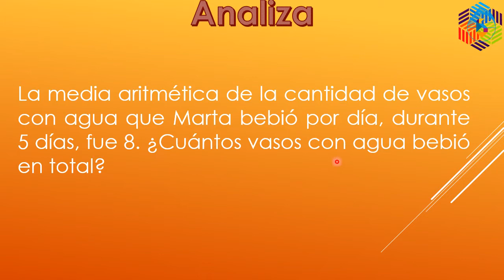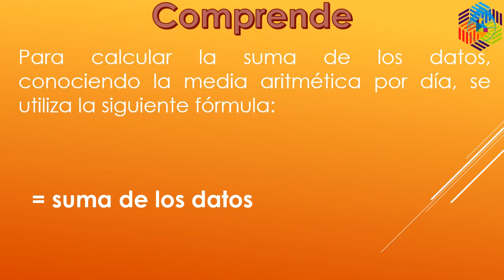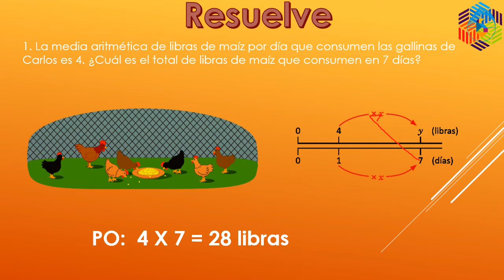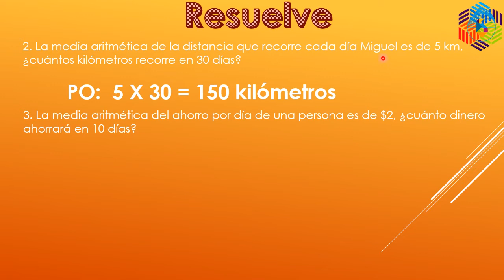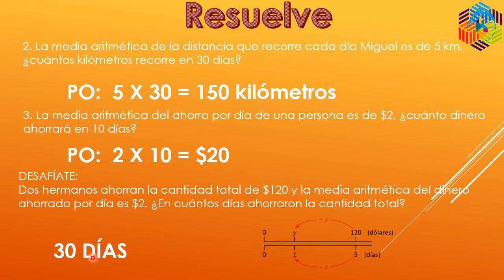6° Unidad 7 1.4 Calculo de suma de datos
Unidad 7 Análisis de datos.
Tema: 1.4 Cálculo de la suma de datos.